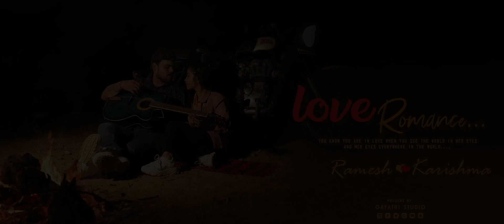# RAMESH & KARISHMA # Prewedding By : gaytri digital studio 9783042515